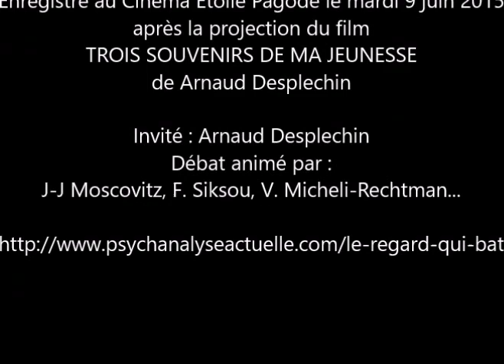TROIS SOUVENIRS DE MA JEUNESSE - DÉBAT AU REGARD QUI BAT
Enregistré au Cinéma Etoile Pagode le mardi 9 juin 2015 après la projection du film TROIS SOUVENIRS DE MA JEUNESSE de Arnaud Desplechin. Invité : Arnaud Desplechin. Débat animé par : Jean-Jacques Moscovitz, Fred Siksou, Vannina Micheli-Rechtman...

Avant propos de J-J Moscovitz : « …L'amour a lieu, il a eu lieu, il aura lieu au delà du cut final. Avant, d’’où vient-il ? il était une fois Dédalus et …Dédalia qui se conjuguaient , elle au présent plus que présent, lui dans le passé, et ausii le futur… Le temporel, serait il si différent entre la fille et le garçon ? l’amour questionne lui-même sa propre auto-certitude, où l’un est pour l’autre son double, en face, son autre sexe. Le déroulé des images magnifiques du corps d’Esther, qui un jour parlera au cœur de son désarroi.
L'amour s'écrit, se dit, se filme, s’écoute, se suppose, se fait. « il « n'est jamais ça. Il échappe aux partenaires se croyant auteurs de ce qu’il leur arrive. Que se passe-t-il dans la tête, au fond du dedans, et de s’en rapprocher de trop près, c’est dejà dehors. L’amour est en exil de lui-même, c ‘est incarné dans le film.
Amour du corps, amour du nom s’enchevêtrent, ils incarnent l’’exil… dont le signifiant est « passeport ». Dans le film ce sont les frontières de l’URSS avant sa chute. « Passeport » ici devient objet, un objet acteur, il sauve une famille juive, il est dédié aux souvenirs, il scande la jeunesse, la vie toujours commençante. Film sur l’amour toujours au bord de sa perte pour reprendre aussitôt… infini, malgré les trahisons. « Trois souvenirs de ma jeunesse » est un miroir en lutte avec Aragon et sa complainte sur « la vie est un étrange et douloureux divorce, il n'y a pas d'amour heureux ». La vie roule à l’amour, c’est son essence pure, explosive. Une Esther, nom d’étoile, notre héroïne, vient de là. Les femmes seraient-elles (presque) chacune une Esther ?…Dans le film sa vie s’insére dans un long….dédale tranquille, celui d’un Paul, ce Dibbouk porteur des joyaux de l’attachement éternel… il y découvre sa féminité d’homme, grâce à son Esther qu’il savoure dans leurs corps à corps et aussi par l’écrit, la lettre d’amour, si proche de l’âme des amants .  Vive le cinéma qui nous montre des gens pas comme soi, même s’ils sont tout près…et qui nous font aimer notre histoire, notre jeunesse, et mieux être dans notre actuel »